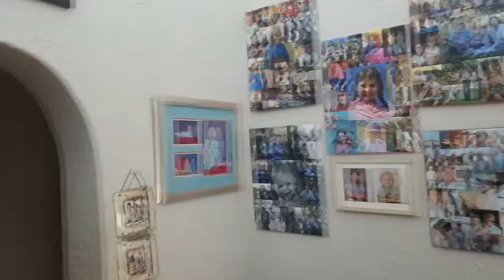SPACIOUS FAMILY HOME WITH POSSIBILITY OF FLAT Web Ref AP16125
SPACIOUS FAMILY HOME WITH POSSIBILITY OF FLAT

Come home to this spacious home offering three living areas and a kitchen that has granite tops, eye-level oven and ample cupboards. Space for all your appliances including the double door fridge and a separate laundry/scullery area.

Down the passage are three well sized bedrooms with the main having an en-suite. The fourth outside bedroom can easily be converted into a flatlet as it has an en-suite bathroom and it's own gas geyser just add a kitchenette. Or work from home using this area as your office.

Entertain around the sparkling pool or at the spacious thatched lapa that has a built in braai and bar and can accommodate plenty visitors.

Single garage with a two carports and full domestic accommodation. Auto irrigation system to maintain the garden - all set on a large stand of 1487m2.